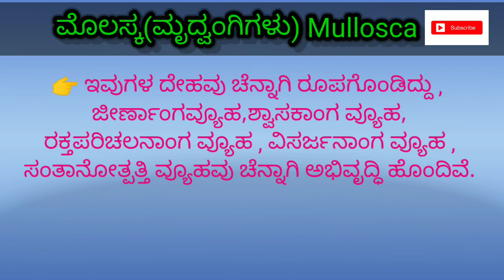ಮೃದ್ವಂಗಿಗಳು(ಮಾಲಸ್ಕ) ಸಾಮಾನ್ಯಜ್ಞಾನ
ಮೃದ್ವಂಗಿಗಳು(ಮಾಲಸ್ಕ)